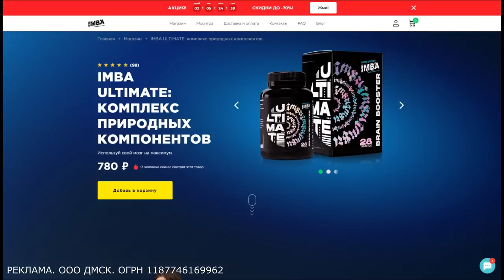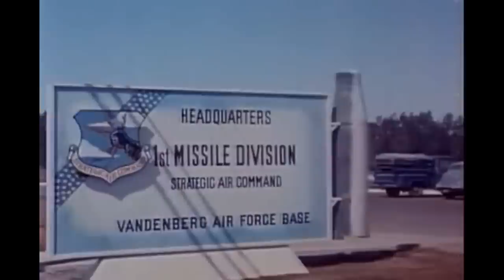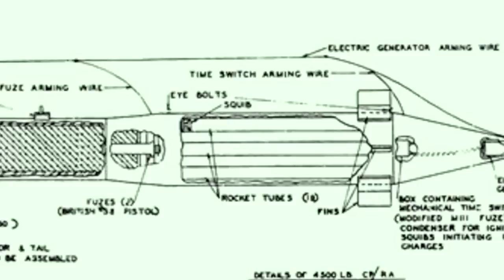Мать Всех Бомб - история создания. Cамый мощный неядерный боеприпас планеты.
Токен: Pb3XmBtzst3gEZB9uoQvH2YRVVUqwQj4sBibkUW

Мать всех бомб - самая мощная неядерная бомба планеты. Но зачем она нужна?